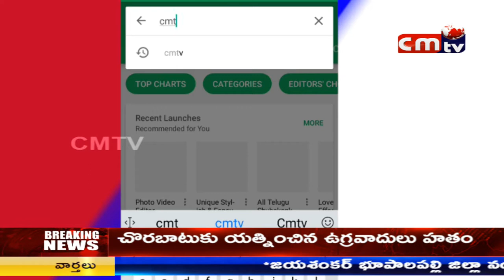CMTV (CoalMine TeleVisions) NEWS AT 8PM 10/06/2018